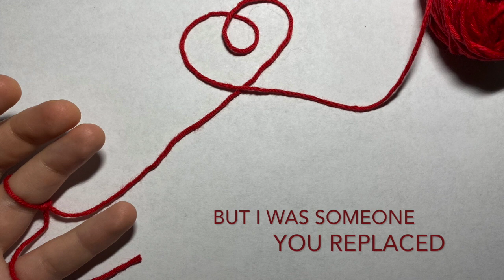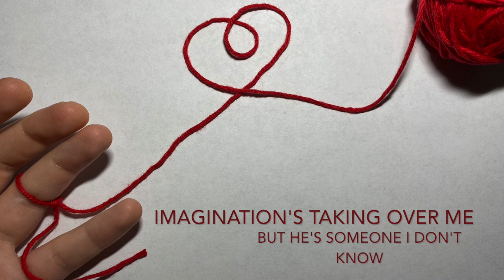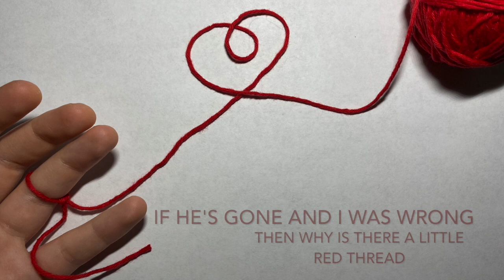Little Red Thread- Lyric Video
Lyric video for "Little Red Thread" by The Amiimopps off of their debut album, "Whispers of a Dream."

Sinatra Sound Studios 2020